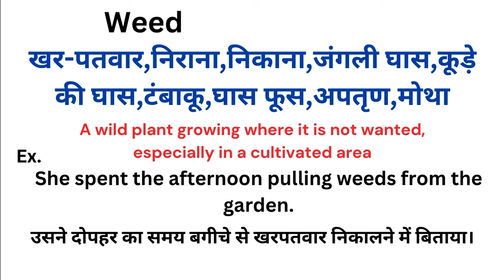Weed meaning in hindi | Weed matlab kya hota hai | Word meaning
Weed meaning in hindi
Weed ka matlab kya hota hai
english to hindi
word meaning
what is weed
Weed हिंदी अर्थ